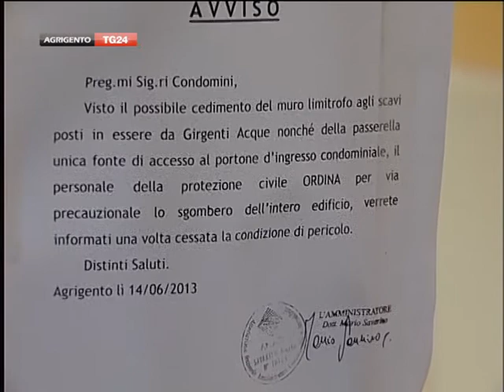Agrigento sette famiglie evaquate